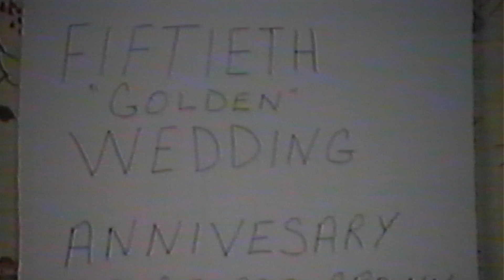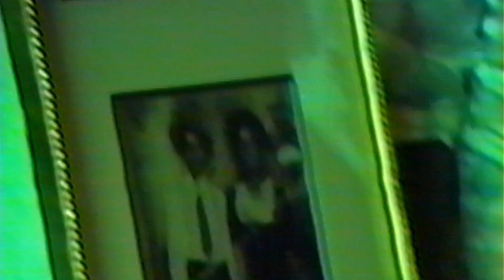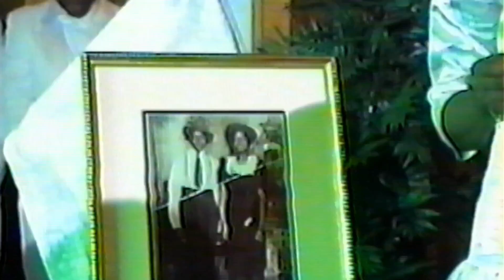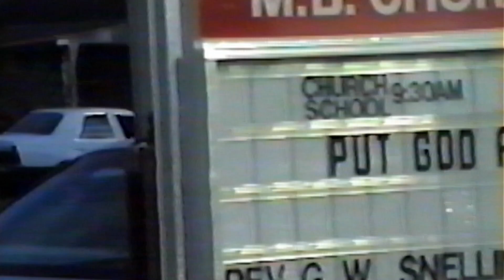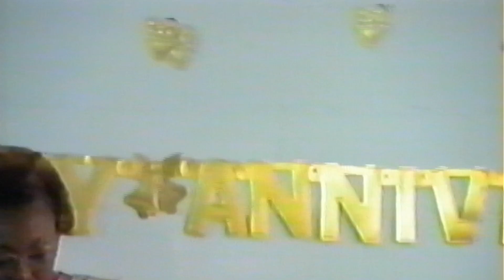Uncle George & Aunt Louise 50th Wedding Anniversary! ❤️